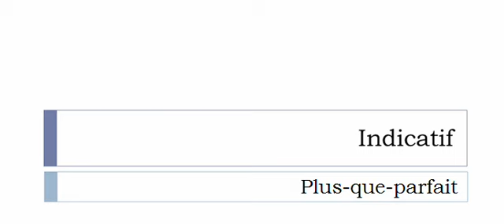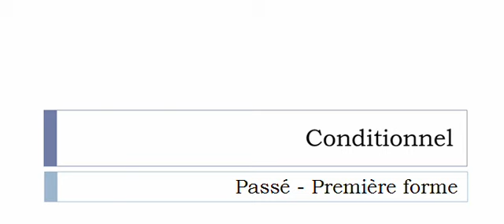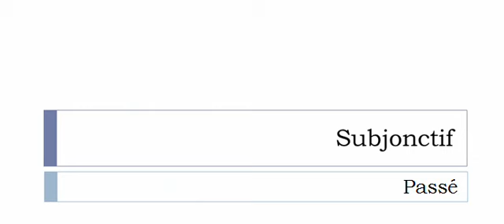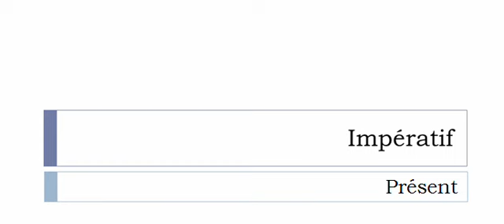Conjugaison visuelle # Verbe = Obliquer =